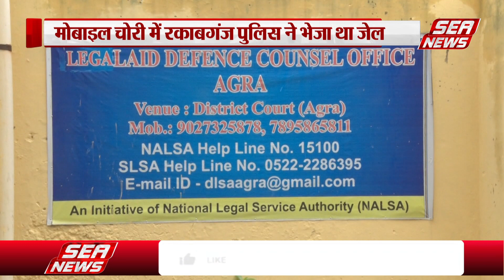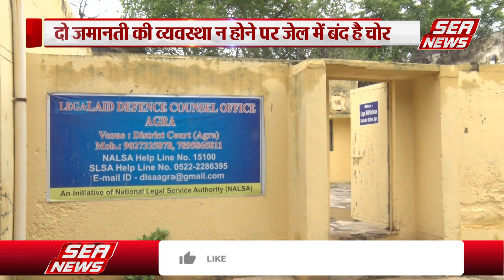District Jail : जमानत पर भी जेल में क्यों रह रहा बंदी | Legal Aid Defense Council | Sea News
जिला कारागार में निरुद्ध बंदी को कोर्ट से जमानत मिल गई है लेकिन वह दो जमानती पेश नहीं कर पा रहा है, इस वजह से वह जेल की चारदीवारी के अंदर रहने को मजबूर है, लीगल एड डिफेंस काउंसिल के चीफ लक्ष्मीचंद बंसल का कहना है कि जमानतियों का इंतजाम करने के लिए बंदी को एक माह के लिए जेल से रिहा किया जायेगा,